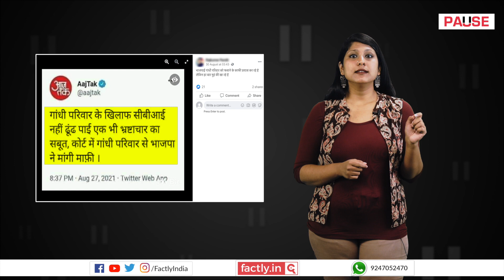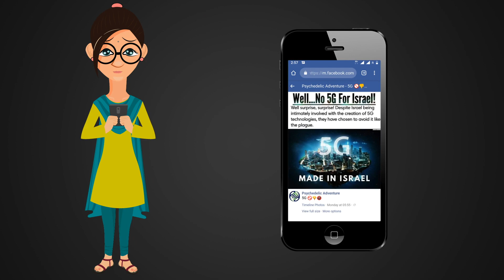FACT CHECK: Does Image Show Aaj Tak Tweet on BJP Apologising to Gandhi Family in Court?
A social media post claims that an accompanying image shows an Aaj Tak tweet reporting the BJP's apology to the Gandhi family in court. We check the veracity of the claim in this video.